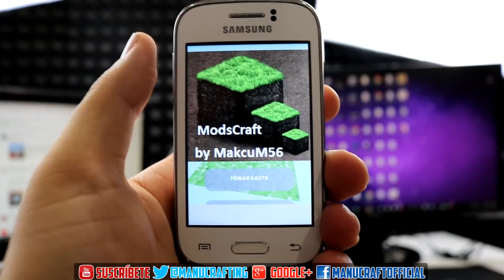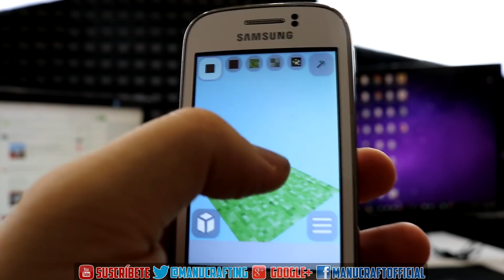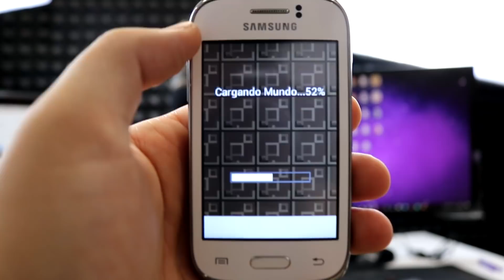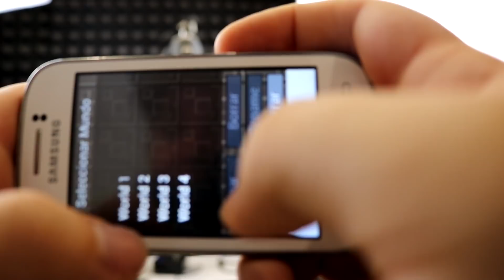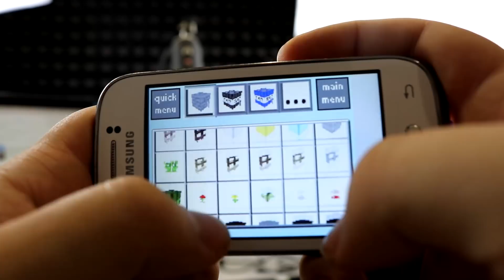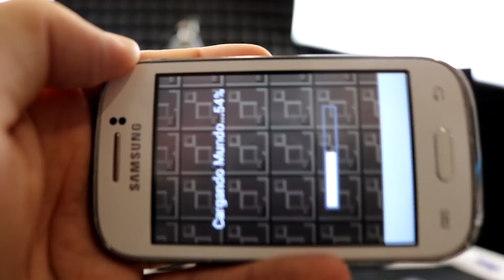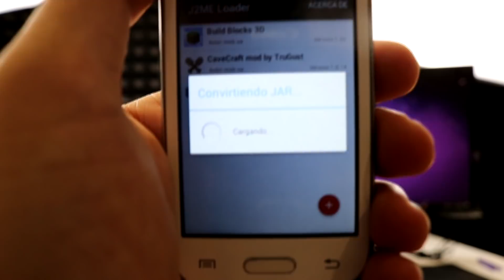¡CÓMO JUGAR A MINECRAFT EN MÓVILES ANTIGUOS!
Hoy os enseño cómo jugar a Minecraft en móviles antiguos gracias al emulador Java J2ME y varios juegos muy similares que ayudarán a jugar a "Minecraft" adaptado a estos móviles.

👉Lee GRATIS mi nuevo libro "Dimensiones: El rey de las sombras"